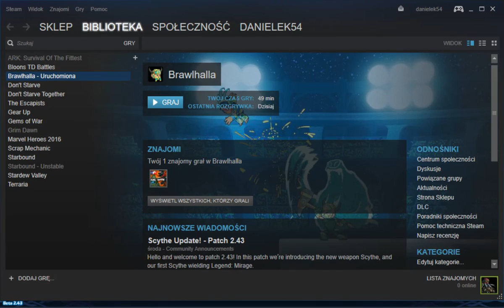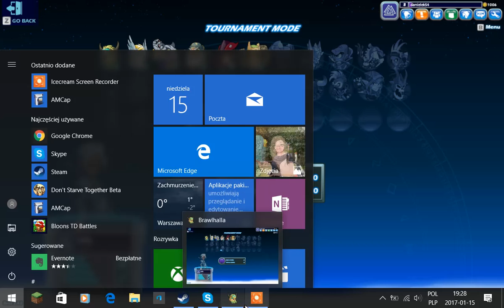brawlhalla ep 1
yey steam games